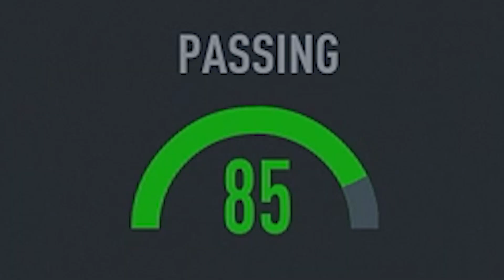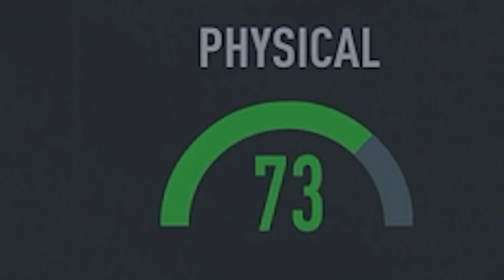THE BRAZILIAN GEORGE BEST? 94 FUT BIRTHDAY ICON BEST PLAYER REVIEW! FIFA 23 ULTIMATE TEAM